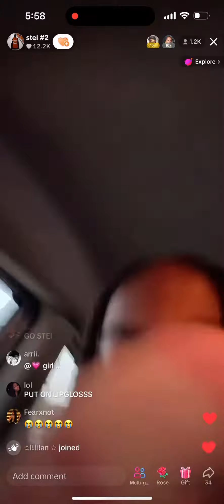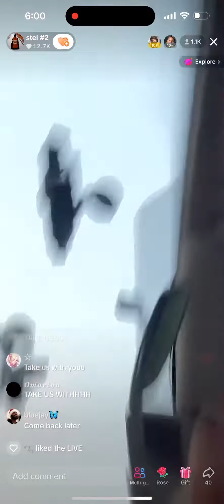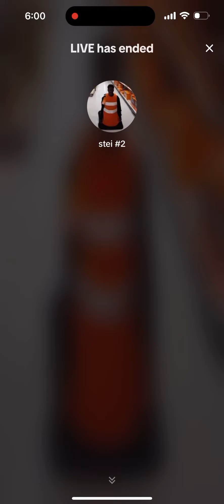Steyeuh getting ready to go to class (short live)